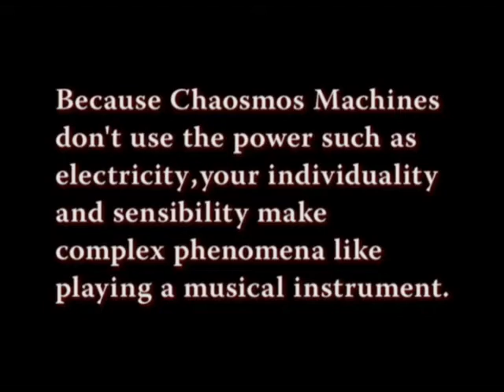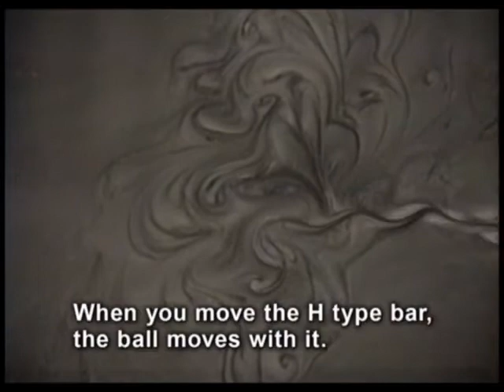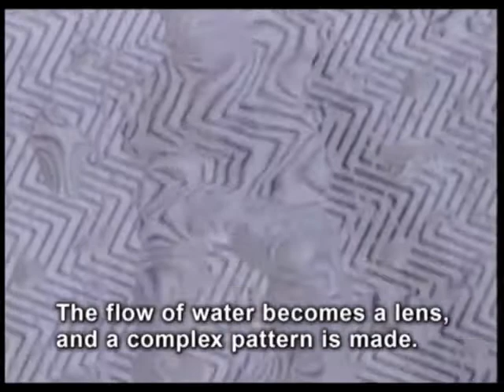Presentation of CHAOSMOS (English)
Production & Planning
(C)2009 Yonemoto Electroacoustic Laboratory

Chaosmos Machine
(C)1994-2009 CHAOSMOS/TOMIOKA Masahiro